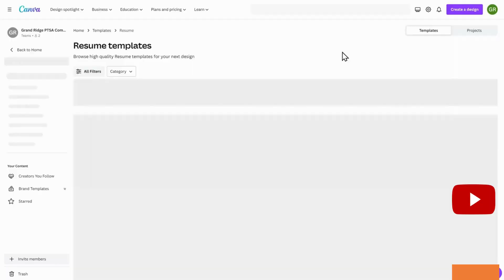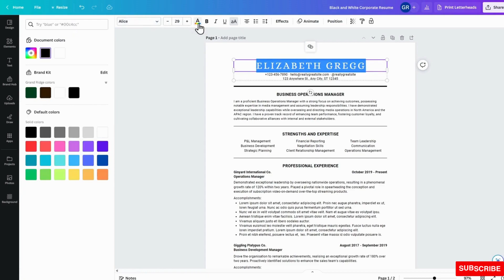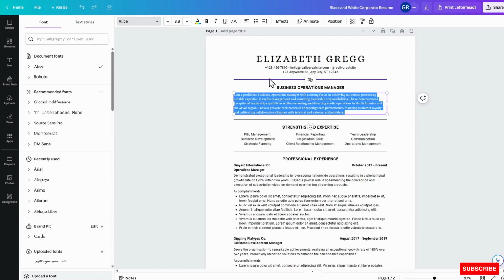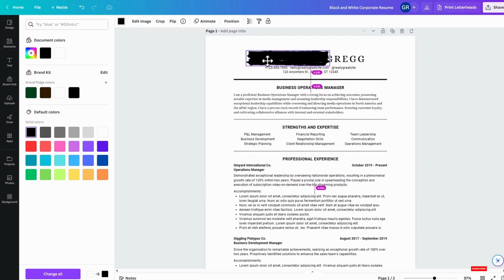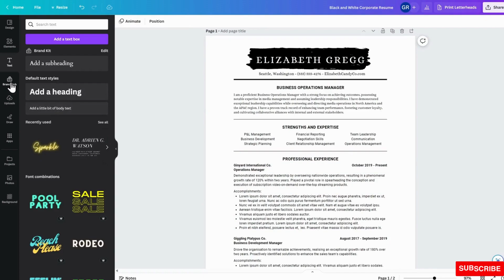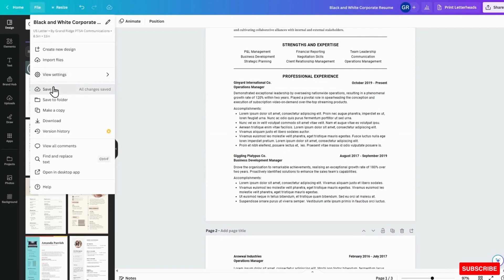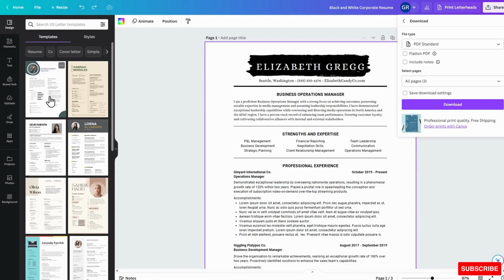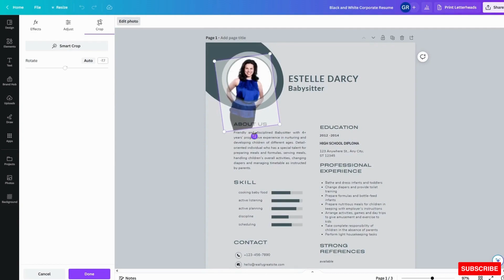Canva Resume Tutorial | Azan Qureshi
In this step-by-step tutorial, learn how to create a resume in Canva entirely for free. We start with how to choose a resume template, and then you'll learn how to add a photo, add elements, and edit the template. By the end of this video, you'll have a professional looking template that you can use to land your dream job.

⌚ TIMESTAMPS
Introduction
Choose a resume template
Make edits
Save and download resume
Creative templates
Add your photo to resume
Wrap up

- Playlist with all my videos on Canva: